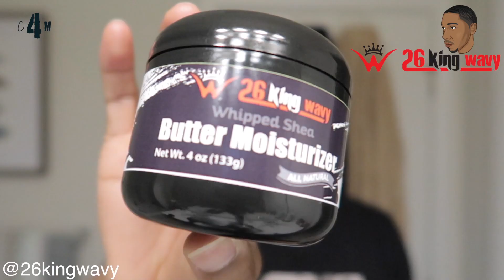Week 0: Scalp How to Get 360 Waves!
This video is not sponsored and I was not compensated in anyway.